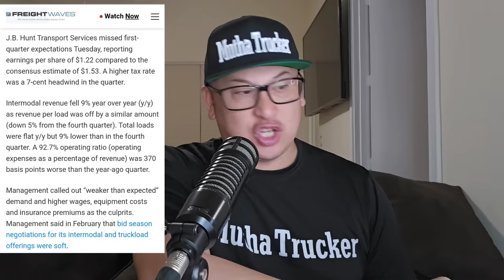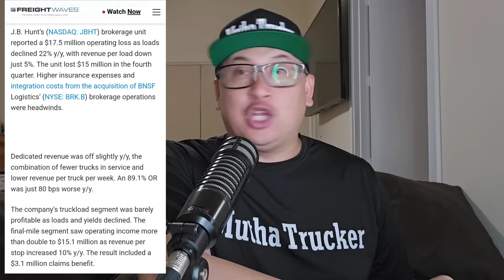JB Hunt Major Q1 Announcement To All 26,977 Truck Drivers (Mutha Trucker News Report)